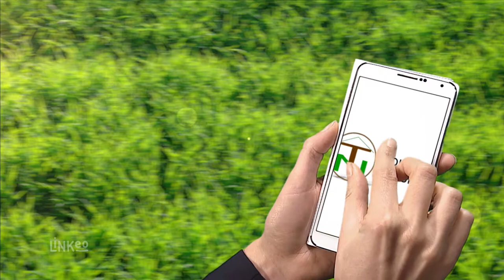Clôture en bois, terrasse, dallage, pergola : TOURAINE NATURE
L'entreprise TOURAINE NATURE est spécialisée dans la clôture en brande et en châtaignier. Mais également pour la réalisation d'espace vert, de terrasse en bois et dallage, de pergola et autres façades en bois. Intervient en Essonne et Indre-et-Loire